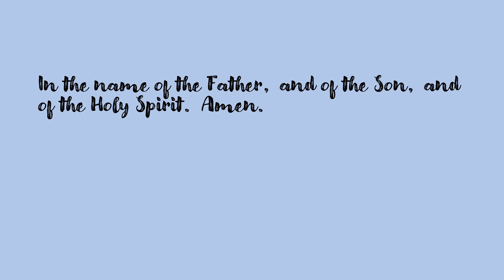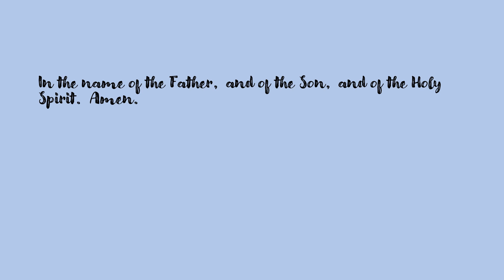The Angelus Prayer for April 4, 2024